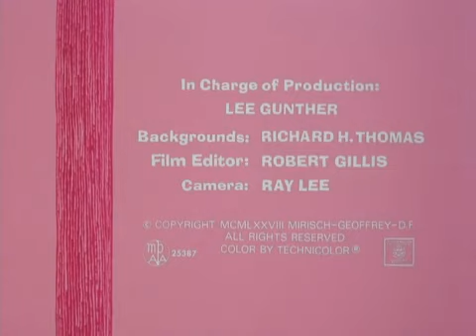Pink Panther Pink Arcade